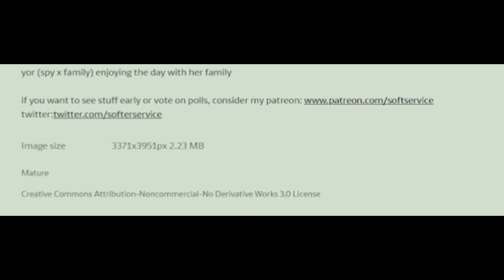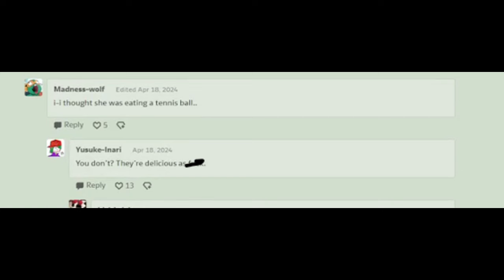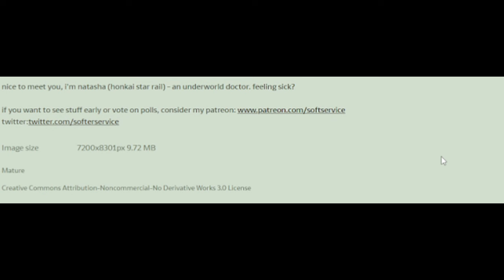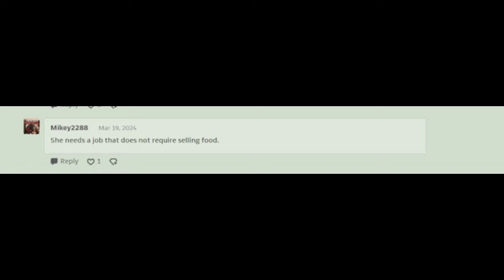Yor Personal Vacation (Comic Dub)